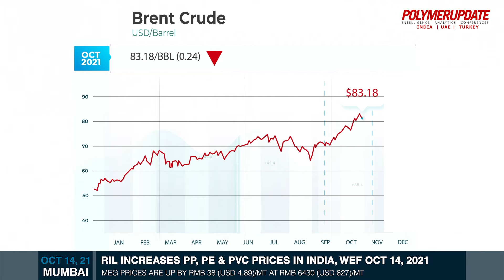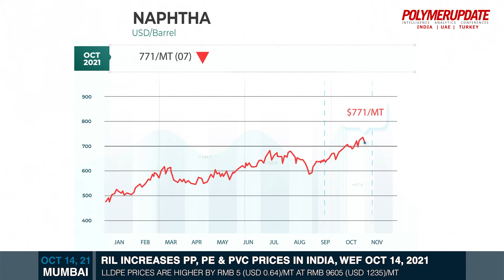Reliance Industries Ltd Increases PP, PE And PVC Prices In India, With Effect From October 14, 2021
Today’s price changes in the global petrochemical industry with Pratiksha Jaipal .